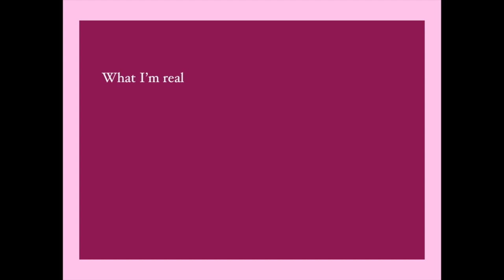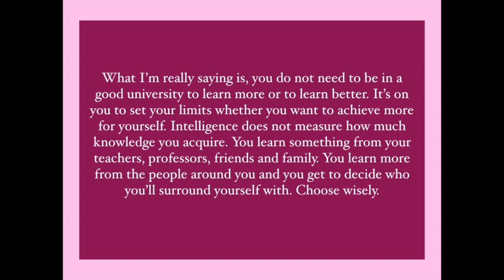I GOT IN!!!! TOP 20 UNIVERSITY IN THE WORLD!!!! BUT HOW?? | MUKBANG VIDEO | Kyra Valentin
-- Most of you may still be confused, here's the link to the UCAS portal so you can apply for your university and course of choice. (Take note: you have to check the university's site to know the requirements you need, ie: a specific grade for UKVI)

-- If you still need help, there's an agency located in Manila to help you study in the UNITED KINGDOM (UKEAS) or the UNITED STATES (USEAS)

THEY HELP YOU FOR FREE, ANY QUESTIONS YOU WANT TO ASK, YOU MAY ASK THEM.

Their office is located in Legazpi, Rizal St, Legazpi Village, Makati, 1229 Albay

-- The agent I had was personal and we had to pay her an expensive amount. (That time, I still wasn't aware UKEASE existed)

-- FINANCIALLY, YOU HAVE TO COVER THESE WHEN YOU WANT TO STUDY IN THE UK OR ABROAD (not all requirements are needed for other countries but for the UK, this list is exact)
1. UKVI/IELTS (only in manila or cebu. you need an appointment & you can also go to a review center to brief you what'll happen but you may have to pay for the center too)
2. TUBERCULOSIS TEST (only in manila. you have to apply and make sure you are negative so you have a higher chance of being approved for the visa.)
3. TIER 4 GENERAL (STUDENT) VISA (here's the link to apply for your visa once you are all settled with your university of choice and once they approve you)
4. NHS INSURANCE (for your health in the days you spent in the UK, you will have to pay depending on the months/years of your study. In the visa application above, it will direct you to pay for this)
5. TUITION (once you got your place in your university of choice you will have to pay a downpayment to reserve your place. more or less 2,000 pounds)
6. ACCOMMODATION (you have to search for your accommodation, where you will stay in the UK while you're studying. Most international students just go for the University Accommodation but personally, it costs more. So it will be best if you find a place of your own, make sure it's safe and close to your university. -- YOUR ACCOMMODATION MUST BE SETTLED FOR YOUR VISA.)
7. ALLOWANCE (Pounds is one of the most expensive currency. you will have to be given money monthly for your food, transportation, and other needs.)